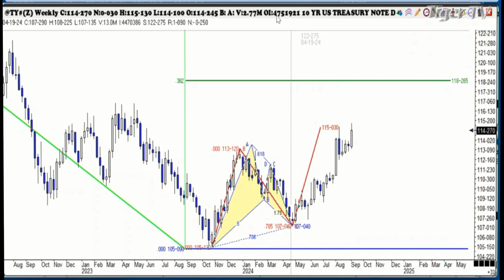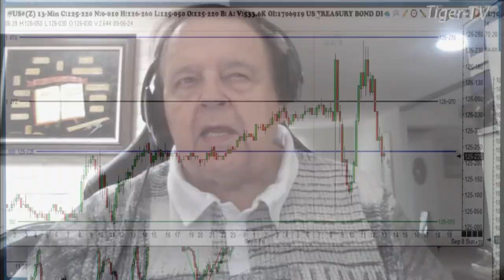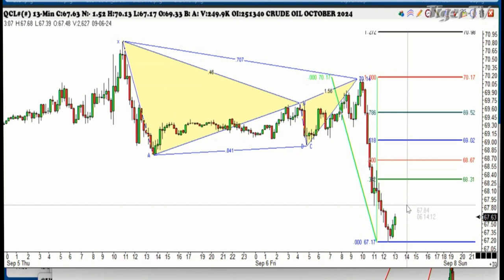September 6th, 1PM ET Market Update on TFNN - 2024